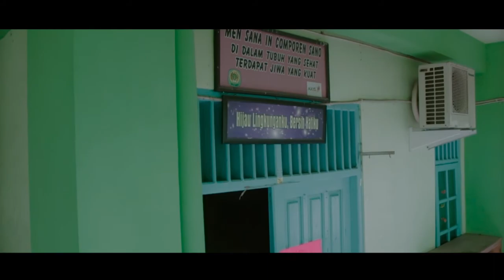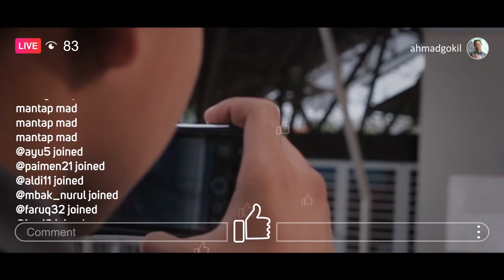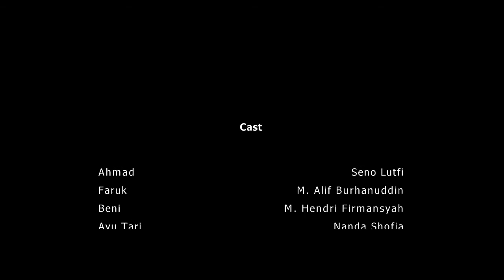TeknoYA By NGM Reborn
Berkembangnya sebuah teknologi sangat berdampak pada perkembangan zaman, tak terkecuali para remaja di era skarang ini. Dengan adanya teknologi ini budaya nenek moyang mulai terlupakan oleh kaum remaja, lalu harus bagaimanakah mereka dalam menyikapi era teknologi ini???